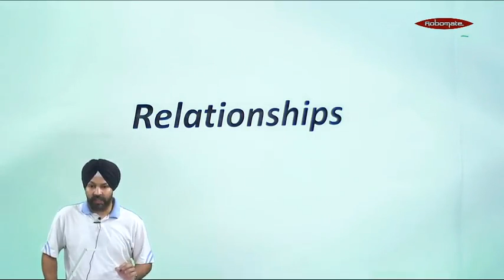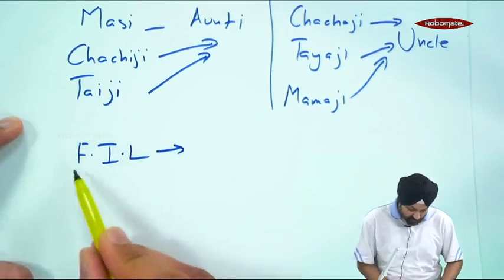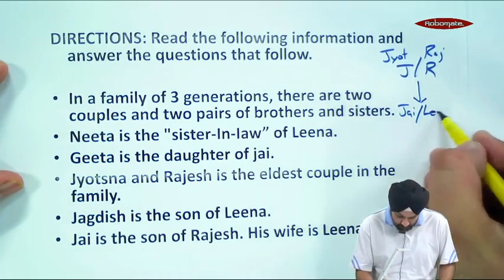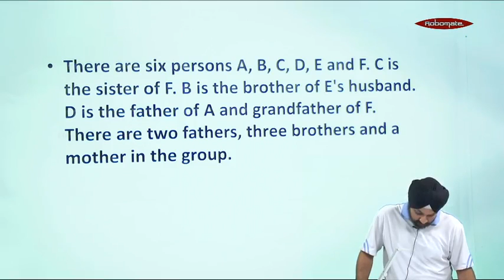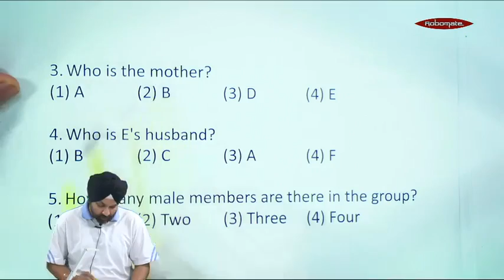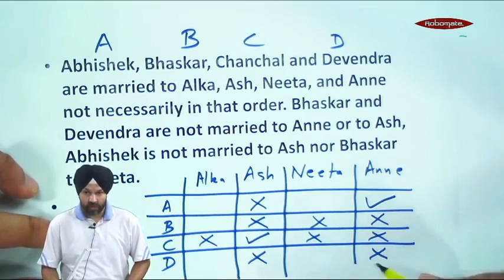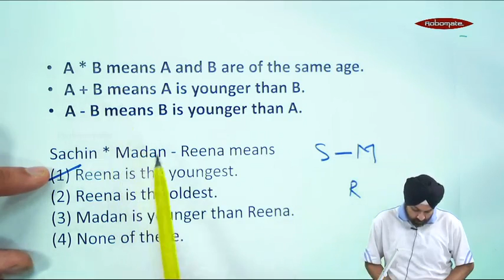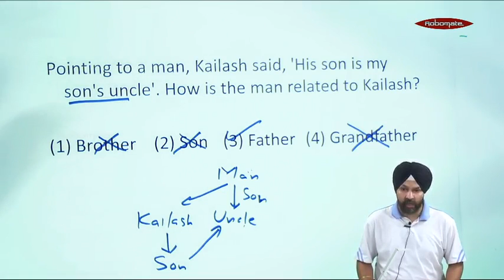Blood Relationship - PSA - CBSE - IX & X